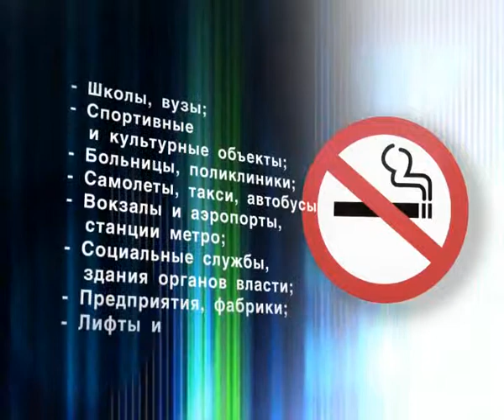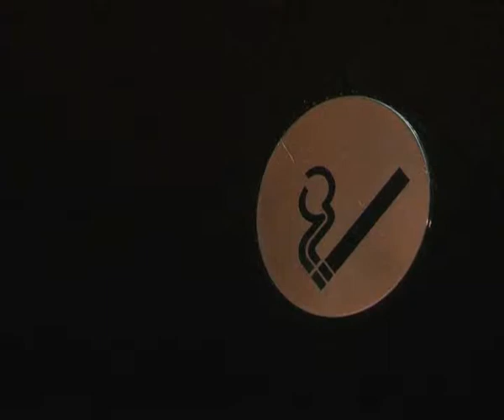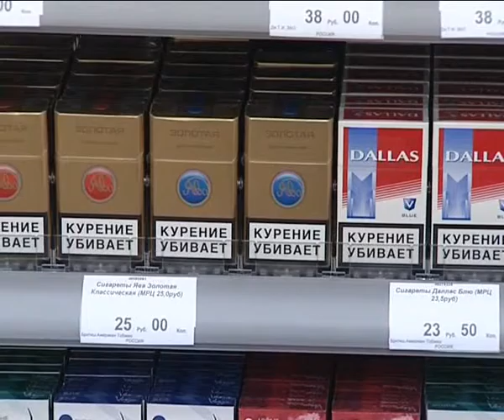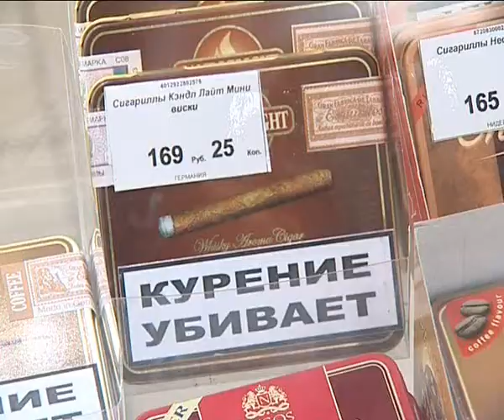Афонтово: В.Путин подписал закон о запрете курения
Закон о запрете курения подписан президентом РФ - первая часть запрещающих мер вступит в силу с 1 июня